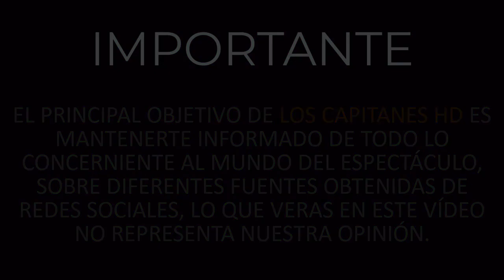Boda exprés de hija del Potrillo... ¡por supuesto embarazo!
Con sólo nueve meses de noviazgo, Camila, la hija de Alejandro Fernández, se casó en plena pandemia y entre rumores de que pronto podría hacerlo abuelo.

En medio de la pandemia por el Covid-19, Alejandro Fernández, de 49 años, vestido de charro, entregó a su hija Camila, de 22, luego de nueve meses de noviazgo con Francisco Barba.

Unieron sus vidas por la Iglesia, ceremonia que se llevó a cabo en la Parroquia de San Francisco Javier en Zapopan, Jalisco, a la que sólo fueron los familiares más cercanos de la pareja, aunque su abuelo Vicente Fernández, de 80, no asistió por seguridad debido al coronavirus. ▬▬▬▬▬▬▬▬▬▬▬▬▬▬▬▬▬▬▬▬▬▬▬▬▬▬▬▬▬▬▬▬